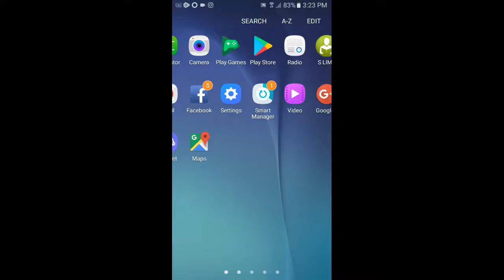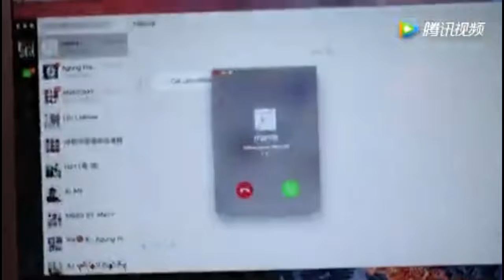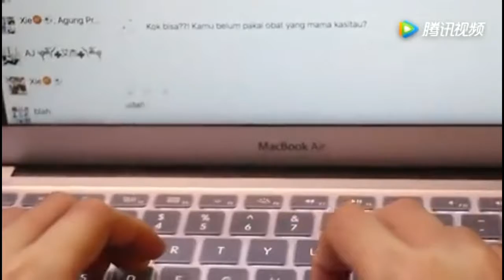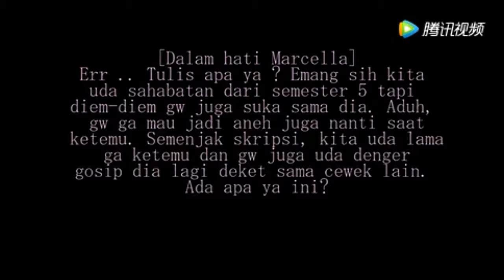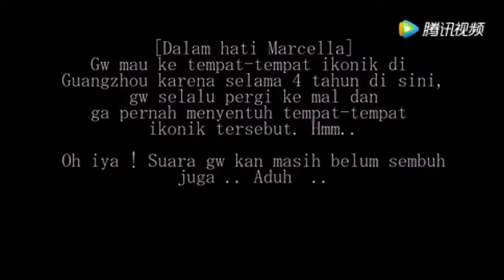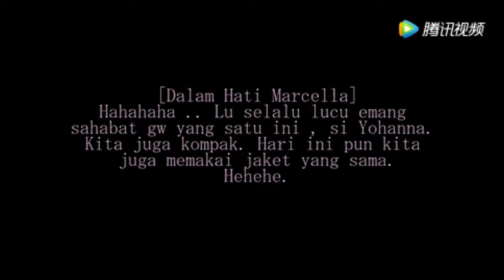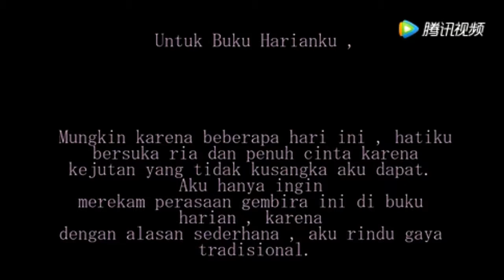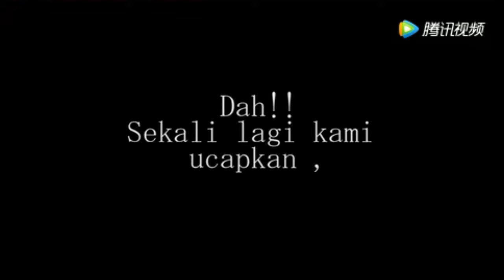Perjalanan Cinta Guangzhou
Guangzhou Love Trip is a video that tells a story of two university students that like each other, however, in secret. They both don't know about the crush they have on each other. This video did happen because of some university students.

Perjalanan Cinta Guangzhou adalah sebuah video berceritakan tentang kedua pasang mahasiswa yang saling menyukai satu sama lain, namun secara rahasia dan mereka berdua tidak tahu soal itu. Video ini dibuat oleh sekelompok mahasiswa yang sekarang sudah lulus.